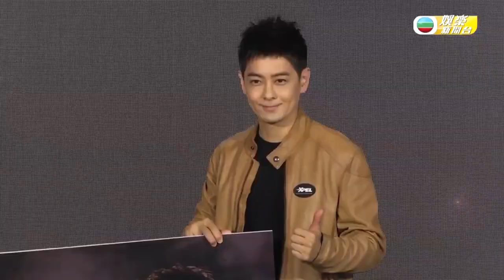HK E NEWS｜林志穎曬兩部私伙名車 親身執導廣告與太太合演｜兒子爭學卡丁車｜被爆當兵時期糗事 回憶與蘇有朋血淚史｜TVB娛樂新聞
喺台灣出晒名係玩具大王嘅 林志穎 Jimmy Lin ，除咗手機永遠第一個到手之外，玩車亦都玩到出晒名，呢日佢現身一個代言活動除咗同細佬首次同台合作之外，就連廣告佢都出手執導埋，又拉埋老婆落水粉墨登場，加埋現場兩部私伙超跑，除咗人生勝利組之外真係冇咩可以形容佢喇。 小志除咗演員同歌手之外，亦都多次參與賽車運動，同時亦有唔錯成續，呢日佢就話，連自己小朋友都受到感染，細仔近日就對高卡車非常有興趣，自己仲做埋跟得爸爸陪住練習呀。 雖然而家生意同表演事業都非常成功，不過小志就話自己一樣有痛苦經歷，呢日就分享當年同 蘇有朋 拍劇嘅辛酸史喇。當年以「小旋風》稱號橫掃華語娛樂圈，不過原來小志一樣曾經被柴台，當年佢當兵時就曾經受同袍噓聲，近日仲被當年同期公開𠻹呀。